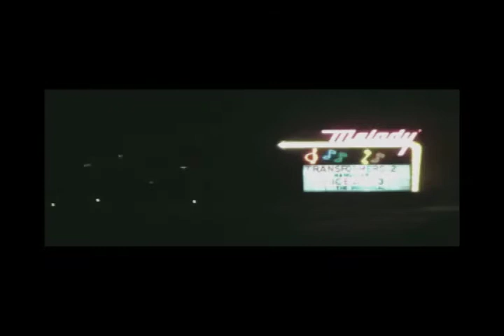Nailbinder March of the Devil Dog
This is a project for March of the Devil Dog by Nailbinder. Video by William S. Fuller